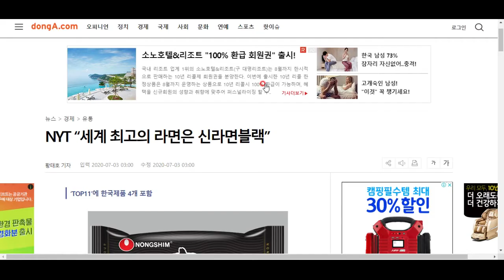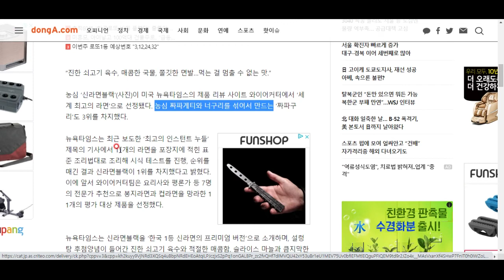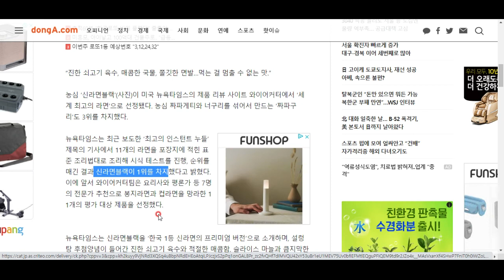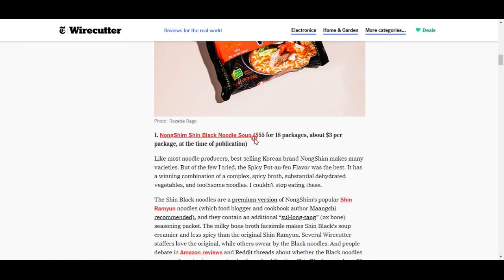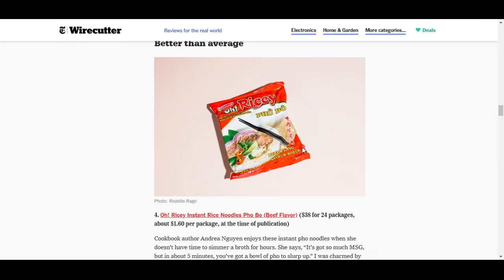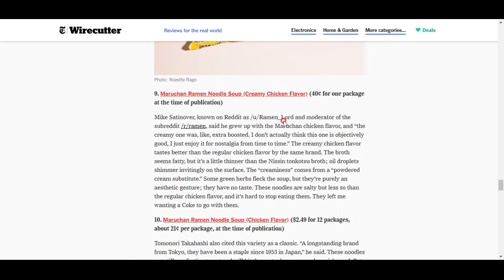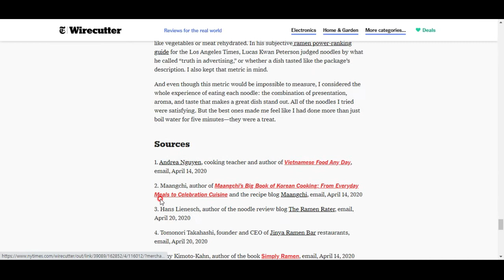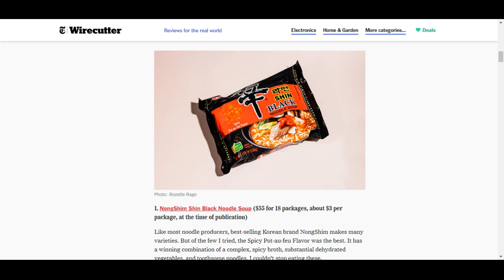뉴욕타임즈가 인스턴트 라면 순위를 매겼다???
1위는 신라면 블랙... 그럼 나머지는?